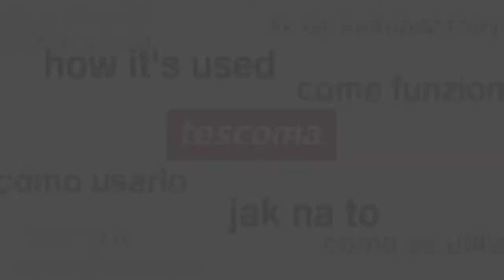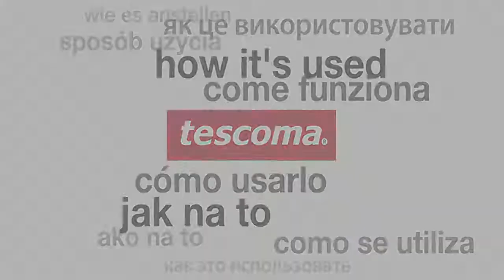Tortownica rozpinana z rantem - śred. 20, 24, 26, 28 cm | TESCOMA DELICIA | kuchnianawidelcu.pl ❤